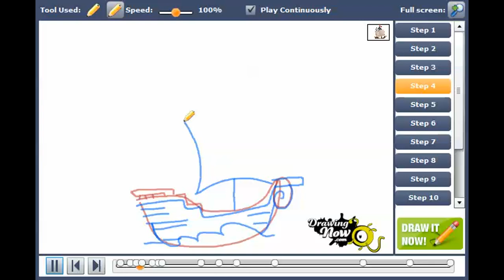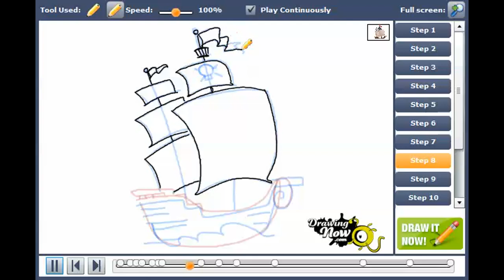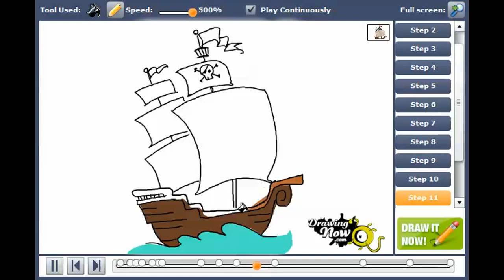How to draw a pirate ship for kids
You can see the original tutorial of How to draw a pirate ship for kids